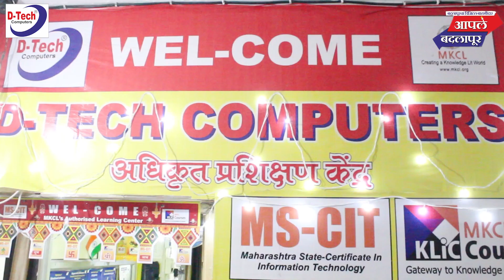चक्क नाशिकच्या चित्रकाराने बदलापूरच्या आर्ट गॅलरी येथे भरविले चित्रांचे भव्य प्रदर्शन!